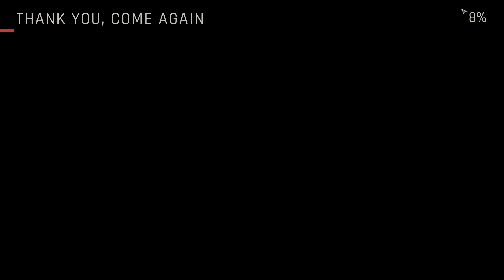Ready or Not İlk Bakış | Erken Erişimden Çıktı Tam Sürüm Türkçe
"Los Sueños - LSPD, Los Sueños bölgesinde şiddet suçlarında büyük bir artış olduğunu bildirdi. Özel Silahlar ve Taktikler (SWAT) ekipleri; yüksek riskli rehine vakaları, aktif bomba tehditleri, silahlı zanlılar ve diğer suç faaliyetleri başta olmak üzere çeşitli olaylara müdahale etmek üzere sevk edildi. Vatandaşlara şehirde seyahat ederken dikkatli olmaları veya evde kalmaları tavsiye ediliyor.

Los Sueños zenginliğin hâlâ bulunabildiği bir şehir olarak görülse de pek çok kişi için hayattaki güzelliklerin giderek daha zor ulaşılabilir olduğu belirtiliyor. Şef Galo Álvarez, ""Şehir, yasa dışı yeraltı dünyasının hastalıklı bir parazit gibi sömürdüğü sıkış tepiş yüksek apartmanlarla ve çürümeye yüz tutmuş ucuz konutlarla dolu. İnsanların ayakta kalmaya çalıştığı bir şehirde LSPD ve LSPD SWAT ekibinin yürüttüğü yasal faaliyetler, bu şehirdeki gergin sosyal dokunun bu kargaşanın altında ezilmesini engelleyen ayrılmaz bir güç olmaya devam ediyor."" diyor.

LSPD Şefi Álvarez, Los Sueños'u kasıp kavuran şiddet içeren suç dalgasına cevaben LSPD SWAT ekibinin başına ""Yargıç"" lakaplı David Beaumont'u getirdi. LSPD, bu duyurunun hemen ardından şehirde huzuru tesis etme misyonuna sahip bu özel taktik polis birimine katılacak yeni yeteneklerin işe alınacağını da doğruladı.

""Bu görev korkaklara göre değil"" diyen Komutan Beaumont, sözlerine şu şekilde devam ediyor: ""Aşırılık yanlıları, sahtekâr politikacılar, sayısız silah ve insan kaçakçılığı, yasa dışı uyuşturucular ve pornografi... Los Sueños'ta polislik yapmak sıradan insanların her zaman karşılaşmadığı acı gerçeklerle dolu. Bu gerçekler, ekibinizle birlikte kanunların çizdiği çerçevede mücadele edeceğiniz ya da sonuçlarına göğüs gerip işleri iyice sarpa sardıracağınız gerçeklerdir.""

Los Sueños Polis Departmanı, Komutan ""Yargıç"" Beaumont'un LSPD SWAT ekibindeki yeni görevine ilişkin yeni ayrıntıları resmen yayınladı:

Yeni Beklentiler: Los Sueños'a ister ilk kez geliyor ol ister olma, şehirle birlikte çalışmalarımızı yürüttüğümüz araçlar ve yöntemler de değişti. Şimdiye kadar görmüş yahut duymuş olabileceğin tekinsiz yerler baştan ele alındı ve artık her çağrıya farklı açılardan yaklaşıyoruz. Ayrıca gelecekte taktiksel müdahale gerektireceğinden şüphelendiğimiz en az 4 yeni yüksek riskli polis bölgesinin yanı sıra büyük çalkantılar yaşamış en az 4 yüksek riskli bölgeyi kapsayan raporlar aldık.

İpler Senin Elinde: LSPD SWAT Komutanının rolü, ekibini eşsiz yeteneklere sahip geniş bir kadrodan oluşturmak, taktik emirler vermek, titizlikle plan yapmak ve görevleri yerine getirmektir. Komutanlar her görevi dürüstçe yürütmek ve ekiplerinin hem ruhsal hem de fiziksel sağlığını gözetmekle yükümlüdür. Ruhsal durumu kötüleşen memurlar, görevlerini düzgün bir şekilde yerine getiremeyebilir ve hatta teşkilatı bırakmak zorunda hissedebilirler. Sağlık durumu göreve uygun olmayan memurlar geçici olarak görevlere katılamayabilir ve olası trajik ölümler kalıcı kayıplara yol açabilir. Özel Tim Komutanları da kendi tercihlerine bağlı olarak olağan dışı durumlarda ölümcül hatalar yaparak kendi kalıcı ölümlerine neden olabilirler.

SWAT Ekibinin Kalitesinin Artırılması: LSPD'nin SWAT eğitim prosedürleri, taktikleri ve deneyiminde beklenen iyileşme, personel kadromuzdaki memurların nitelik ve niceliğinde genel bir artışa yol açmıştır. Artan taktiksel çok yönlülük, memurlarımızın koordinasyon ve bağımsızlığı kusursuz bir şekilde harmanlayıp her türlü zorluğun üstesinden taze bir öz güvenle gelebilmelerini sağlamaktadır. Ayrıca temel bilgileri ve kas hafızasını korumak için SWAT üyelerine ilave temel eğitimler de verilmektedir.

Ekipman ve özelleştirme: Olağanüstü tehlikeli rolümüzü yerine getirirken LSPD'nin sunduğu en iyi silah ve ekipmanlara erişimimiz var. Bunların arasında birçok yeni donanım da bulunuyor. Ne var ki özelleştirmeler yalnızca kullandığımız ekipmanlarla sınırlı kalmıyor. Ekiple birlikte olağanüstü faaliyetler yürütürken sıkı bir yoldaşlık sayesinde üzerinizdeki kıyafetleri, kollarınızdaki yamaları, vücudunuzu süsleyebilecek dövmeleri ve hatta mümkünse bileğinizdeki saati bile kendiniz kazanacaksınız. Son olarak göreve çıkmadan önce teçhizatımızı daha iyi sınamak için karargâhımızın eğitim tesislerini yeniledik. "